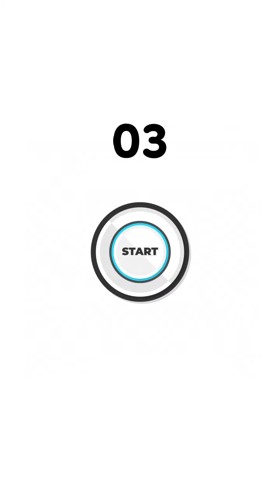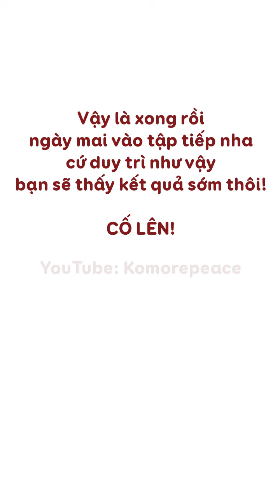🍑BÀI TẬP HÔNG🍑 HÔNG Thon Gọn - Săn Chắc với 15 phút mỗi sáng | 15 min Get Slim & Toned Hips🍀Bài 482